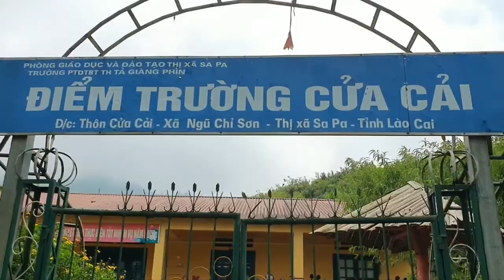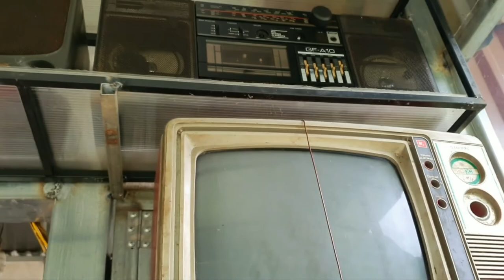Cây Sung cổ 120 triệu của vợ chồng chủ quán người Hoa